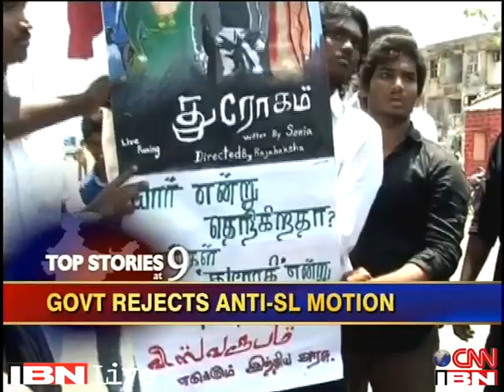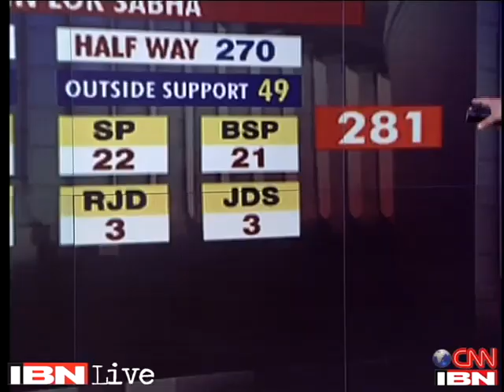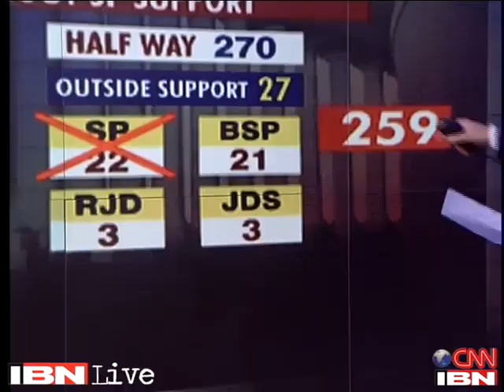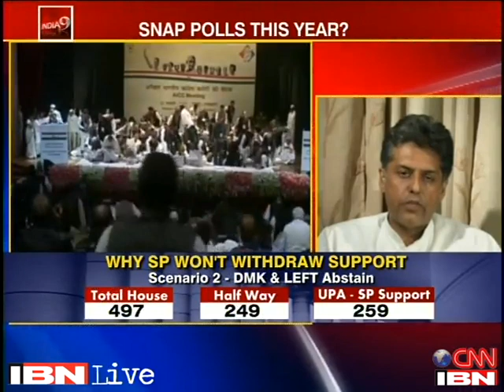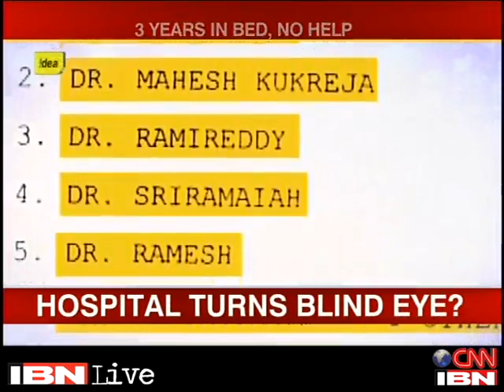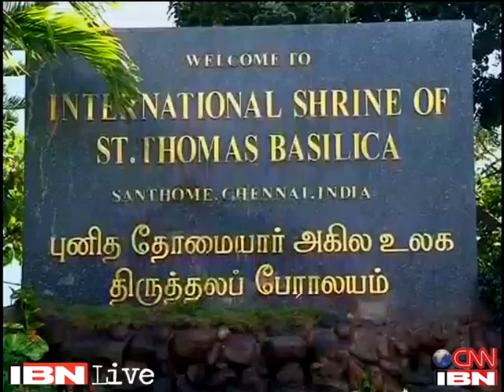India @ 9 with Rajdeep Sardesai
Samajwadi Party chief Mulayam Singh predicted that Lok Sabha elections will be held in November 2013, countering the Prime Minister's claims that the government will survive its full term.